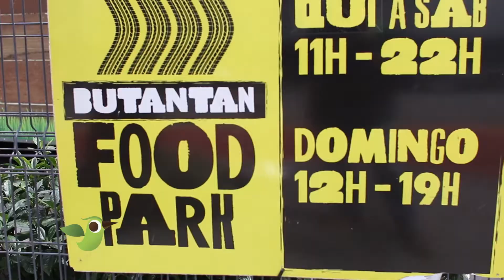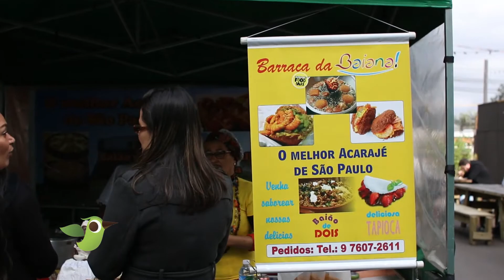Butantan Food Park, exposição de carros e Matilha Cultural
Butantan Food Park, exposição de fuscas e Matilha Cultural!

O último programa de junho tá super bacana! Cheio de ótimas dicas e lugares para passear.
A Cris Monteiro visitou um parque onde é possível encontrar ótimos Food Trucks, um melhor do que o outro. Tem lanches, doces, comida vegetariana, acarajé e muito mais!
A apresentadora também conheceu uma exposição de carros que rola toda terça, onde o carro da semana era o fusca. Além disso, ela levou sua cachorrinha Valentina na Matilha cultural, um lugar onde tem exposições de artes, projetos e cinema, tudo adaptado para o seu cão. Para finalizar, a Cris deu uma ótima dica de show para entretenimento.
O programa tá imperdível, então vem com a gente, a gente Indika Bem!